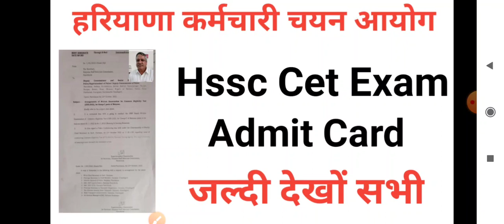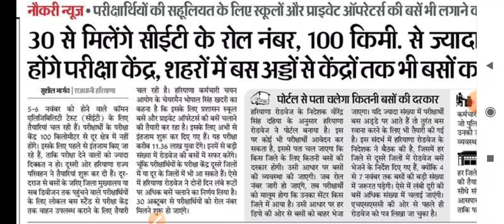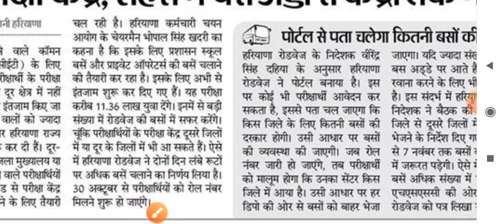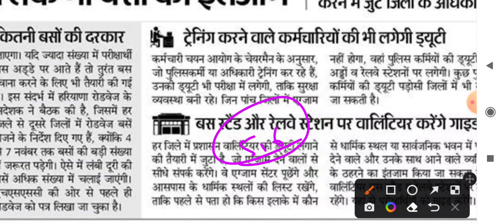Hssc Official Notice | Hssc Cet Exam Admit Card | Hssc Today News | Hssc New Notice | Hssc Update